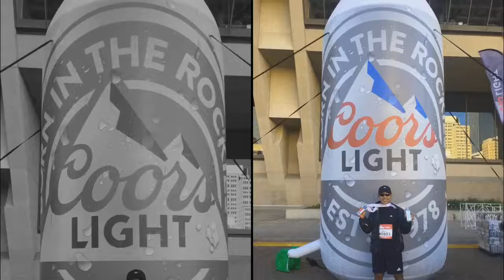Pysan’s Running Adventures 2017